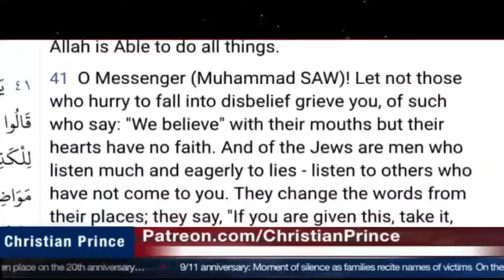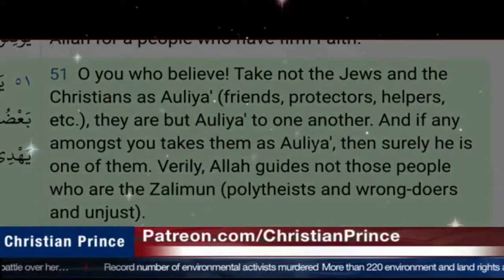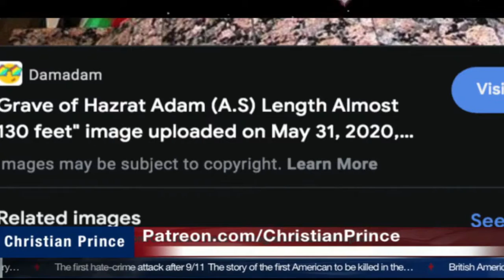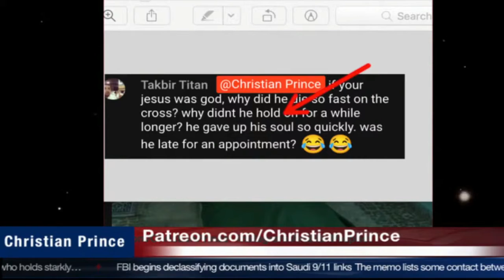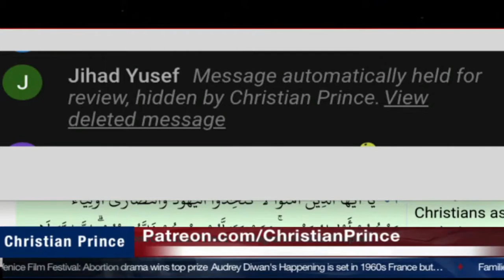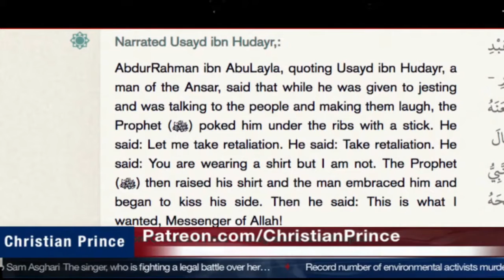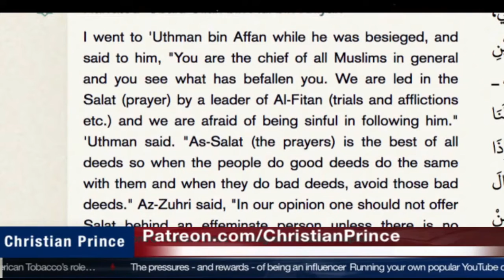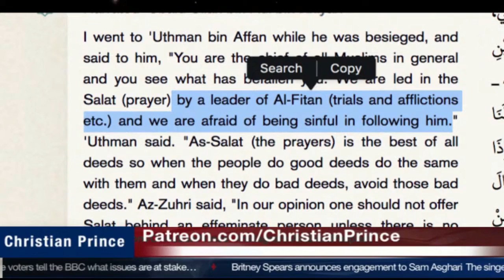JOE BIDEN,S COMEDY SHOW OR TALL DEAD BODY of ADAM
In support of Christian Prince and his work. Channel Portrays his work to the people of Islam, to come to the truth, and also to Christians to learn the lies in Islam. Which many are deceived to worship Idol god?